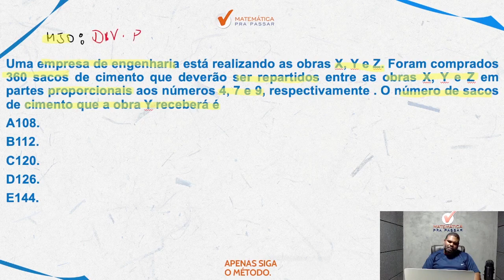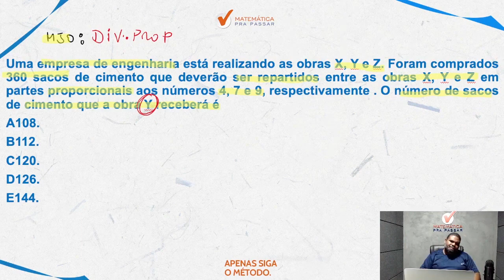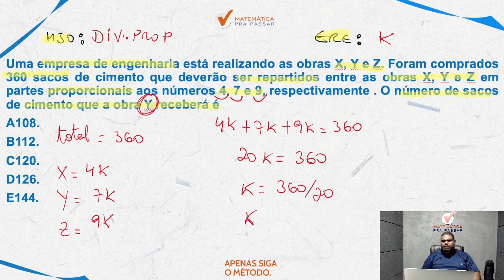Matemática para MP SP | Divisão proporcional em poucos passos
Você quer Aprender Matemática Pra Passar no MP-SP?

Então você precisa aprender com esse vídeo onde nosso professor, marcao, mostra todo o passo para você sair do Zero, Gabaritar a prova do MP-SP e Passar mais rápido nesse concurso.

Agora basta dar o play no vídeo e desvendar com o Método MPP Como Aprender Matemática Pra Passar no MP-SP.